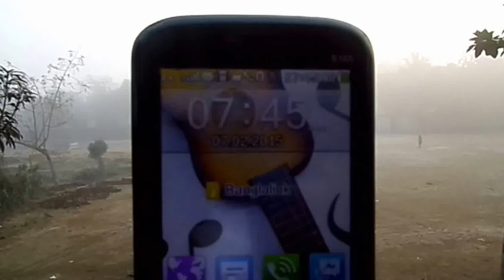BRPFC North Race 2015